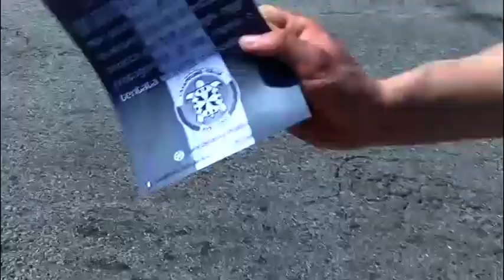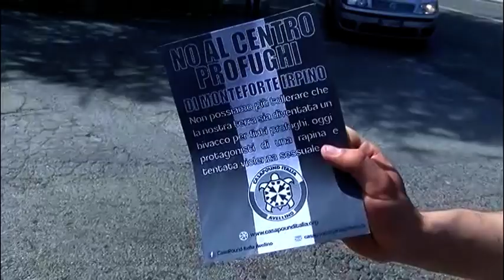Caos migranti sit-in di Casapound: “No al centro profughi”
Due giorni fa il messaggio di fratellanza lanciato dagli immigrati di Monteforte. Stamane la protesta di Casapound contro i centri di accoglienza.